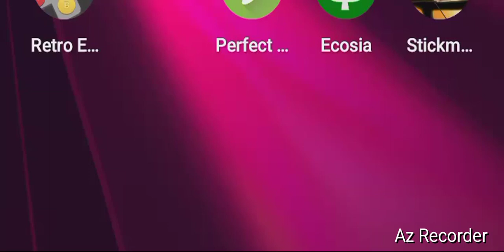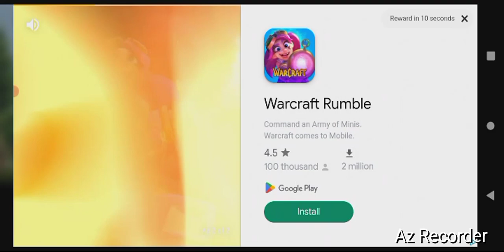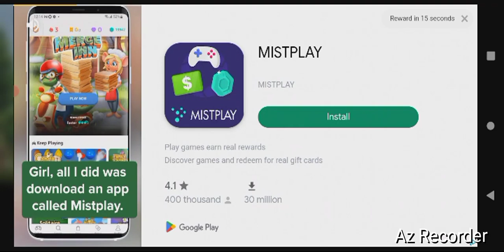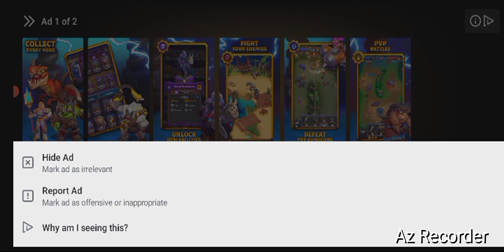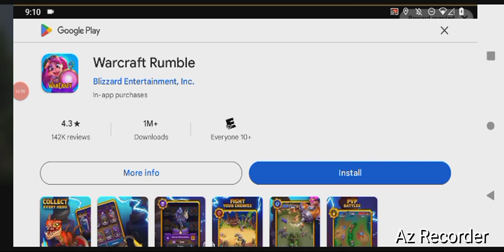Stick Man Archery, "Archery Game!" By GordonHai (^_^) !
'Games that I play.. is for the Viewers to be cured and happier!' Truly Yours, GordonHai (^_^) ! ! ! ! P.S. I hope you all Like it (^_^) TY ! ! ! And tell me guys why I am the one that is Clicking the Like Buttons for my videos and such.. Why can't you be my Consumers? ! (^~)^) Tell me ! ! !